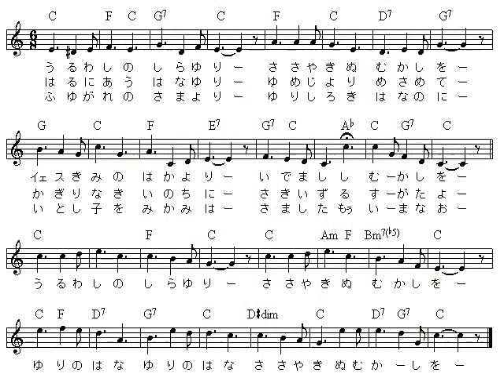【アイリッシュハープ演奏】 讃美歌４９６番 うるわしの白百合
讃美歌４９６番　うるわしの白百合です

作品コード  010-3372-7 うるわしの白百合
1 讃美歌編集委員会  訳詞   無信託
2 P D  作詞   消滅  演録:PD
3 HALL J LINCOLN  作曲   消滅  演録:PD

正題
   うるわしの白百合
ウルワシノ　シラユリ
URUWASHINO SHIRAYURI
1
   讃美歌４９６番
サンビカ　４９６　バン
SANBIKA 496 BAN
2
   ＬＩＬＩＥＳ

LILIES
3
   ＢＥＡＵＴＩＦＵＬ　ＬＩＬＩＥＳ，ＷＨＩＬＥ　ＡＳ　ＴＨＥ

BEAUTIFUL LILIES,WHILE AS THE SNOW
 アーティスト
Ｎｏ．  アーティスト名
1 森山　良子